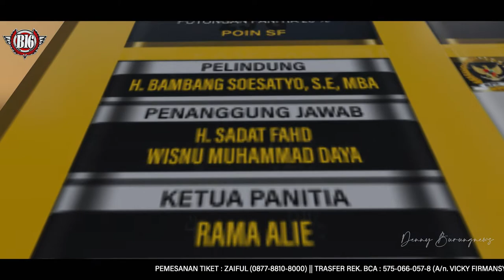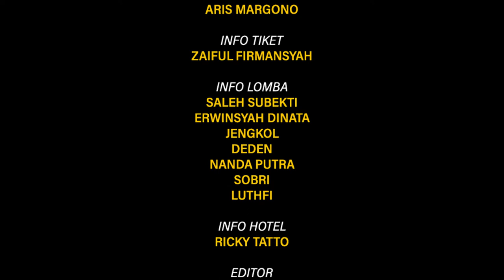PIALA KETUA MPR RI TRAILER VIDEO